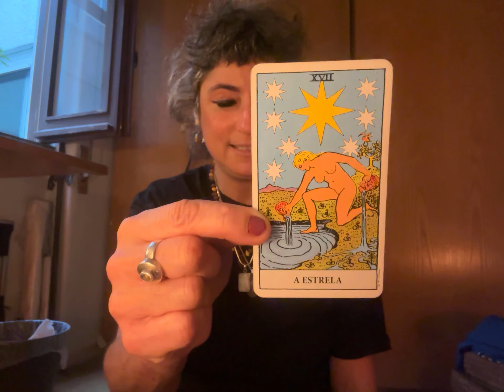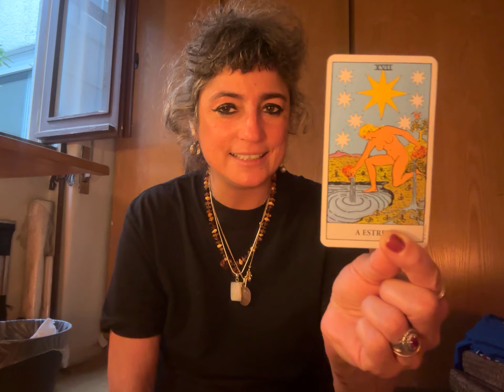CARTA á LA MARTA !!! (dia especial para mim hoje)